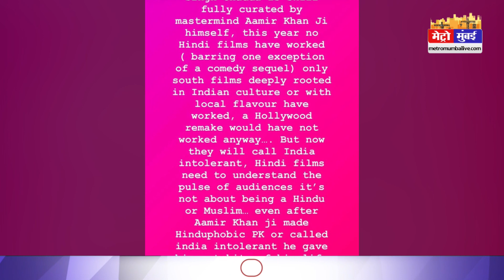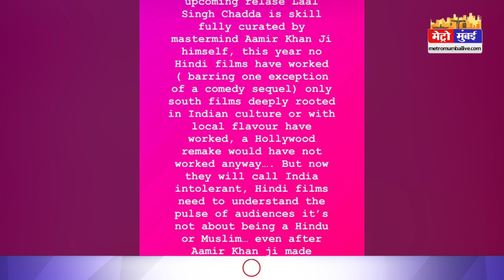बॉयकॉट लाल सिंह चड्ढा विवाद के बीच कंगना रनौत ने आमिर खान पर लगाया बड़ा आरोप, मचा हड़कंप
बॉयकॉट लाल सिंह चड्ढा विवाद के बीच कंगना रनौत ने आमिर खान पर लगाया बड़ा आरोप, मचा हड़कंप amirkhan kanganaranaut boycottlalsinghchaddha | Metro Mumbai